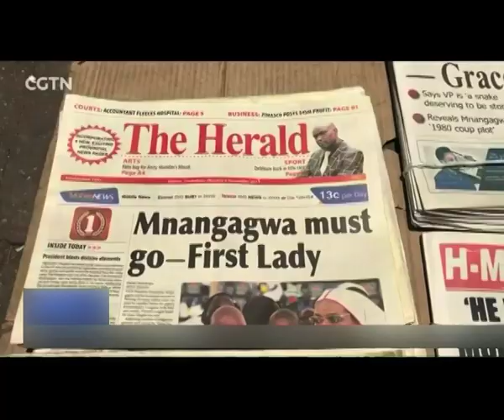The rise of Grace Mugabe-NBC